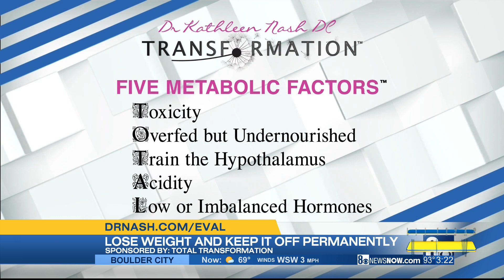Dr. Nash on how a fatty liver can keep you from losing weight